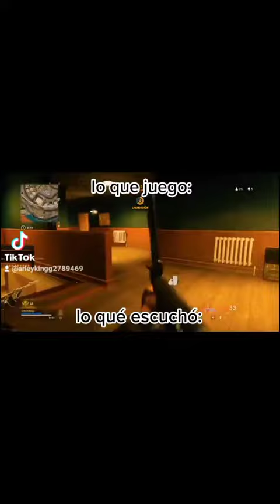lo que juego, lo que escuchó